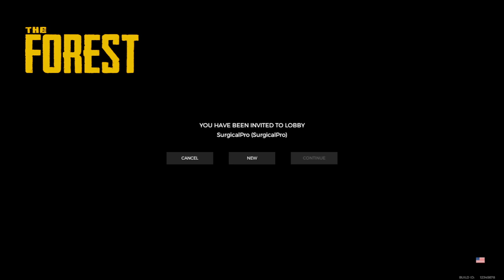THE FOREST | Let's end it today | theforest | POTATO PC gamer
the forest

the forest caves location

the forest caves walkthrough

the forest caves map

the forest caves and loot

the forest caves katana